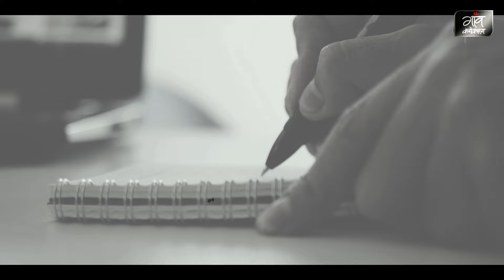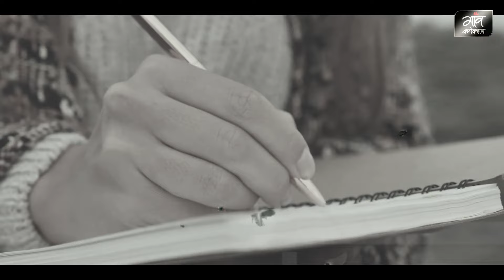Diljit Dosanjh | Amar Singh Chamkila | पंजाबी सिंगर अमर सिंह चमकीला से किसे लगता था डर?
Explore the intriguing and tragic tale of the legendary Punjabi singer, Amar Singh Chamkila, whose vibrant voice once ruled the hearts of millions. From his humble beginnings in a Dalit Sikh family to becoming the biggest star in the world of Punjabi music, Chamkila's journey was as tumultuous as it was captivating.

This video delves into Chamkila's rise to fame, his controversial lyrics, and his unparalleled stage presence that mesmerized audiences across Punjab. Despite facing numerous controversies and challenges, Chamkila's fan following only grew stronger, making him a household name in the 80s.

However, tragedy struck on March 8, 1988, when Chamkila and his wife Amarjot Kaur were brutally murdered in their prime. The motive behind their killing remains a mystery to this day, with theories ranging from political vendettas to personal rivalries.

Join us as we unravel the life, music, and untimely demise of one of Punjab's most iconic figures, whose legacy continues to live on through his timeless songs and the memories of his devoted fans. Don't miss this gripping journey through the highs and lows of the legendary Chamkila's life.

अमर सिंह चमकीला, जो एक वक़्त पंजाबी गायिकी की दुनिया का सबसे बड़ा सितारा था और जिसकी चमक ही शायद उसकी मौत का कारण बन गयी; ये बात दु:खद है लेकिन चकीला का दुनिया से जाना सच है।

 ये नाम इन दिनों फिर से सुर्खियों में है; वजह है इनपर बनी एक फिल्म।

अमर सिंह चमकीला पंजाब के वो गायक हैं  जिसने अपनी आवाज़ और लिरिक्स से लोगों के दिलो पर एक छत्र राज किया। अपने करियर के शिखर पर उनकी दीवानगी लोगों पर इस कदर थी कि साल के 365 दिनों में 366 शो कर दिए थे। उनके अधिकतर गाने गाँव की जीवनशैली से प्रभावित या आधारित थे जहाँ उन्होंने अपना ज़्यादातर समय गुजारा था।

आवाज़ में बुलंदी इतनी की उनके दौर में बाकी लोगों को काम मिलना बंद हो गया; जहाँ भी देखो बस चमकीला की चमक ही दिखाई देती थी। लेकिन अपने गानों की बनावट और लिखावट के लिए अमर सिंह चमकीला हमेशा विवादों में रहे।

अपने गानों से धर्म पर टिप्पणी, औरतों, शराब, नशा, घरेलू हिंसा; उनकी कलम ने सब पर लिखा और उनके गले ने ये सब कुछ गाया भी। लेकिन विवादों के बीच भी उनकी एक अपनी फैन फॉलोइंग थी। पंजाब में 80 का दशक उनका दशक था, कुछ लोग ऐसे भी थे जो उस दौर में छुप छुप कर उनके गाने सुना करते थे फिर चाहें वो आदमी हो या औरत।

धन्नी राम उर्फ़ चमकीला का जन्म 21 जुलाई 1960 में पंजाब की राजधानी चंडीगढ़ से 109 किलोमीटर दूर लुधियाना के पास दुगरी गाँव में दलित सिख परिवार में हुआ था। चमकीला शुरू से गायक नहीं बनना चाहते थे; उनको तो इलेक्ट्रीशियन बनना था, लेकिन ये सपना उनका पूरा न हुआ और पैसे की तंगी के कारण चमकीला ने एक कपड़े की फैक्ट्री में काम शुरू कर दिया।

लेकिन समय के साथ चमकीला को लगने लगा की उनको कम पैसे दिए जा रहे हैं और उन्हें अकेले कुछ करना चाहिए। फिर क्या शुरू हो गया अमर सिंह चमकीला का जादू। लेकिन इस दौरान उन्होंने कई लोगों के साथ गाया; फिर जाकर उन्हें मिला अपना परमानेंट स्टेज पार्टनर अमरजोत कौर जो उनकी पत्नी भी थी। दोनों की जोड़ी ने खूब नाम कमाया और बहुत से लाइव शोज किये जिन्हें लोगों ने खूब प्यार दिया।

लेकिन 8 March 1988 की दोपहर को चमकीला अपना शो नहीं कर पाए। पंजाब के जालंधर के गाँव मेहसामपुर में जब स्टेज पर पहुंचने वाले थे तभी कुछ बाइक पर आये लोगों ने गोली मार कर उनकी और उनकी पत्नी अमरजोत कौर की हत्या कर दी। हत्या का कारण आज तक नहीं पता चल पाया है।